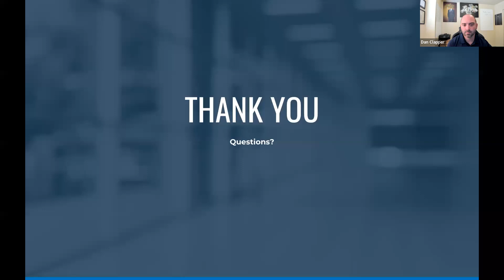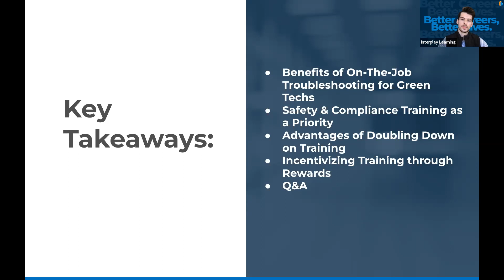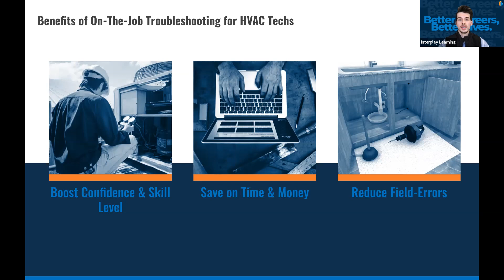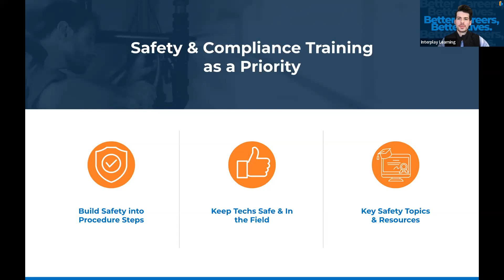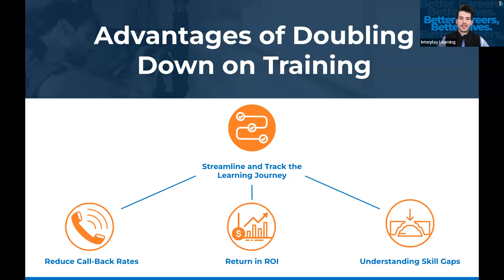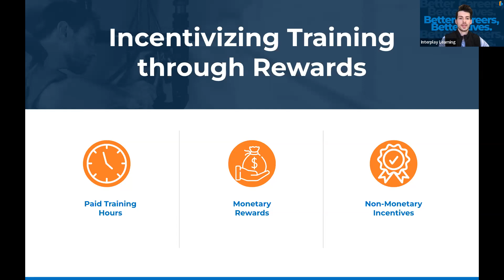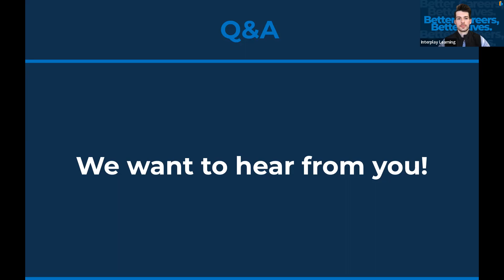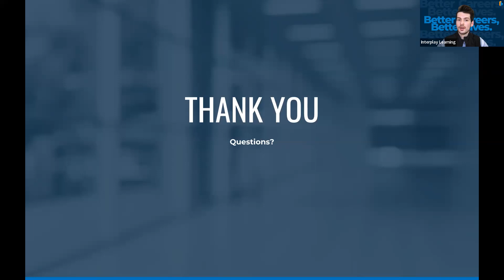Cracking the Code to Commercial HVAC Training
Can’t find the secret to breaking into the commercial market through your current workforce? You’re not alone!

In this webinar, you’ll learn how we enable you to:

    Recruit and retain technicians
    Reduce training costs
    Decrease time to ramp up new techs
    Cut call-back rates

Hear from Dan Clapper, CHVAC Subject Matter Expert, to crack the code into upskilling your workforce and breaking into the commercial HVAC Market today! . .